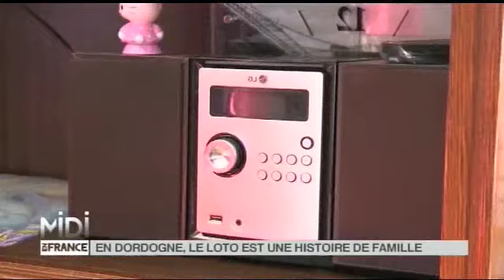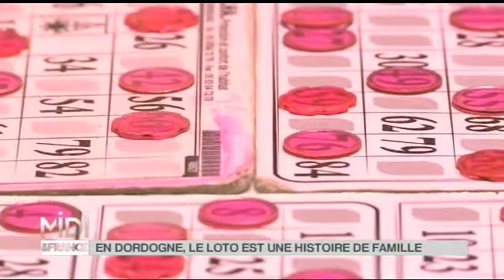LA DÉCOUVERTE DE NATHALIE : En Dordogne, le loto est une histoire de famille